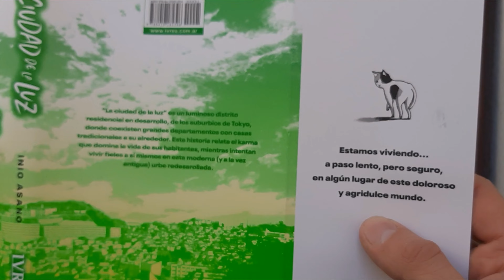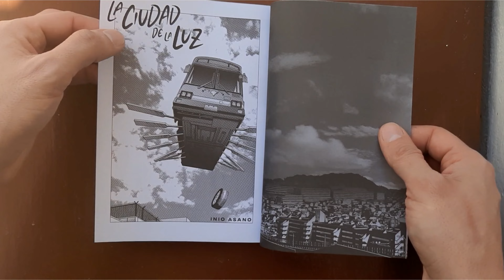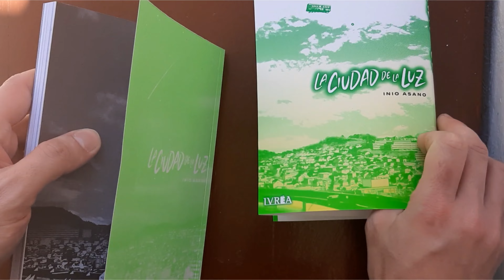La Ciudad de la Luz 📚| Inio Asano | Editorial Ivrea